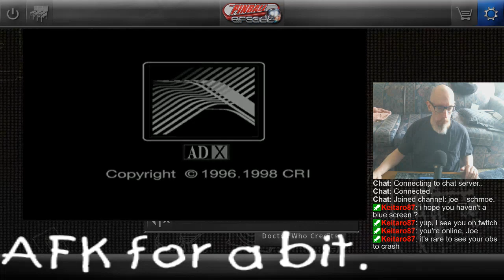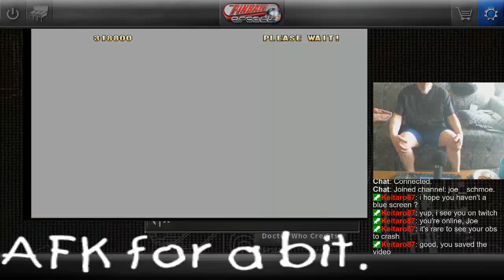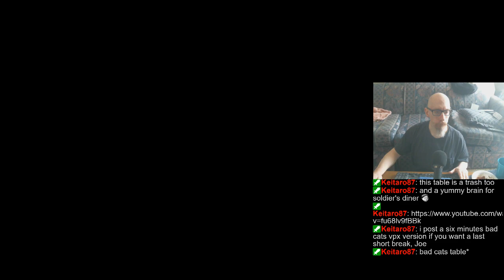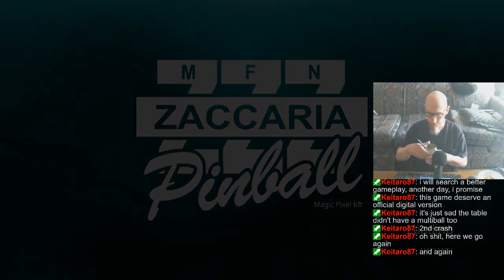(Part 2 of 2) Time for Pinball (Pinball Arcade, maybe Zaccaria) | Playing random tables | May call i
A heads-up: My webcam audio is about .5-1 second out of sync. I had to adjust this since Gems of War's audio was out of sync, but ended up screwing up MY OWN audio in the process lol. Very sorry about this. :[